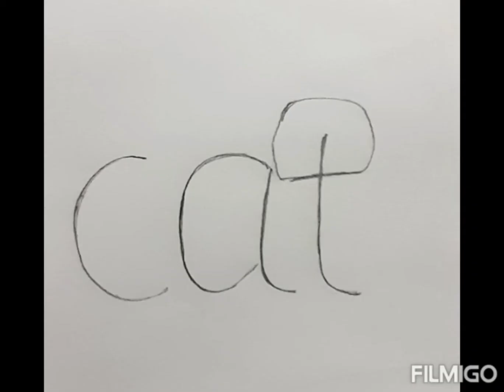DRAW A CAT - USING THE WORD "Cat" / STEP BY STEP TUTORIAL DRAWING FOR KIDS.